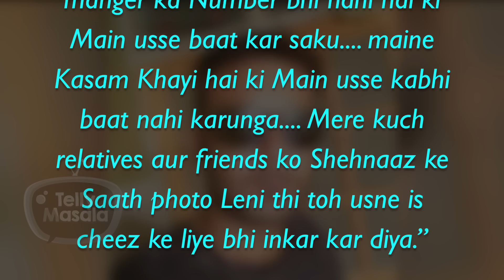Shehnaz Gill’s Father Swears To Never Speak To Her Again | Watch Why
Watch the video a shocking news as Shehnaz Gill’s father Santokh Singh Sukh swore to never speak with his daughter. Watch the video to know the reason.